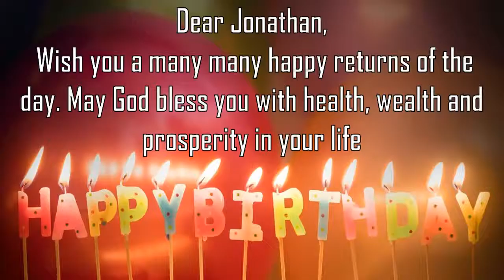Happy Birthday Jonathan Image Wishes General Video Animation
Happy Birthday  Jonathan   Images. Send Person Jonathan  zed happy birthday wishes to  Jonathan   in 1 min by installing GreetName App from google playstore.
GreetName has hundreds of image templates to choose from based on gender, age, and relationship. Pick the best image template. Enter Your Name and share  Jonathan   Picture birthday wishes image as status on any social network such as facebook, whatsapp, instagram, telegram, etc

Wish You happy birthday  Jonathan   Jonathan  y  Jonathan  y Happy returns of the day to  Jonathan
Happy Birthday To  Jonathan